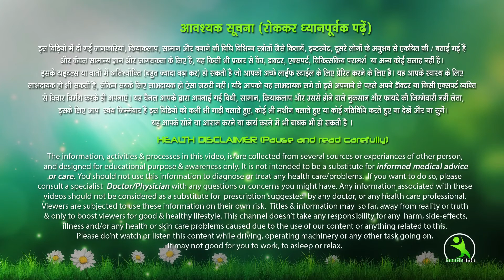पार्टी में जाने से पहले बस 1 बार लगालो चेहरे की चमक देख सब चौंक जायेगें ¦Instant whitening face pack